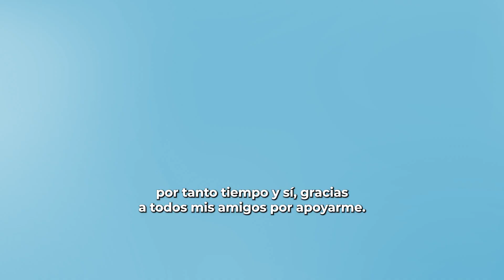Eden Walla hace historia al ganar la Super Girl Surf Pro a los 15 años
Eden Walla originaria de San Clemente, hace historia al ganar la edición 2024 de la Super Girl Surf Pro  a la edad de 15 años.